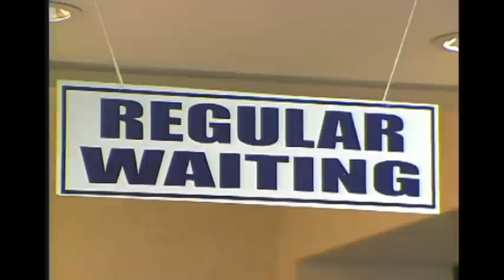Candid Camera Classic: Express Waiting!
In New York, Dick plays a receptionist giving dental patients a real wait. (2002)
Buy Peter's new book about comedians and presidential impressionists, "Playing POTUS."